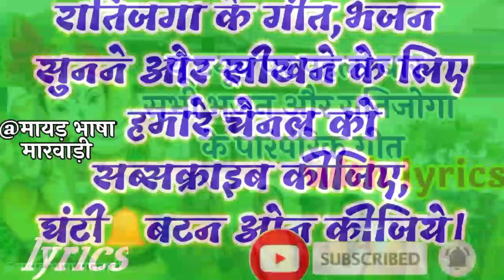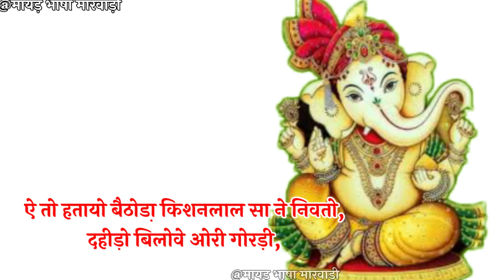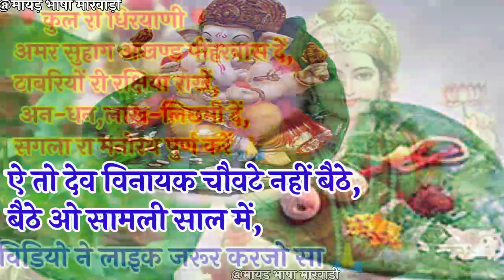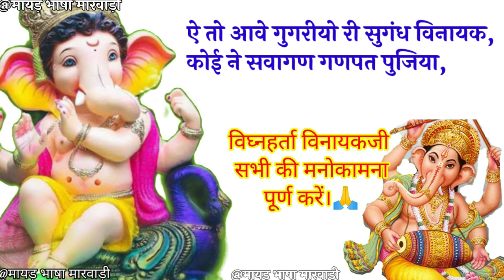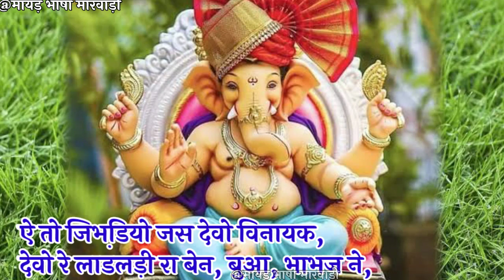रणक भंवर सु आवो विनायक। विवाह, सावा, घृतपान के शुभ अवसर पर सर्वप्रथम यह गीत। lyrics.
रणक भंवर सु आवो विनायक। विवाह गीत लिखित में सुनिए।
 ❤मायड़ भाषा मारवाड़ी ❤